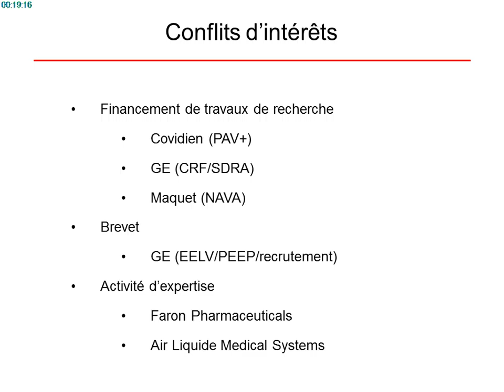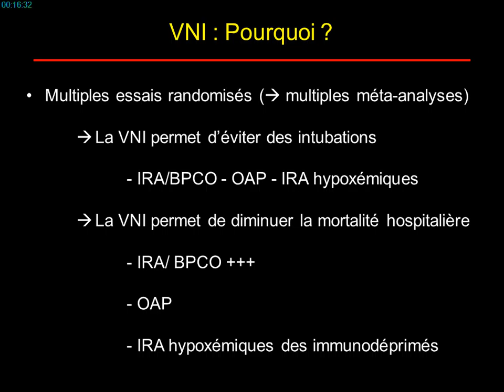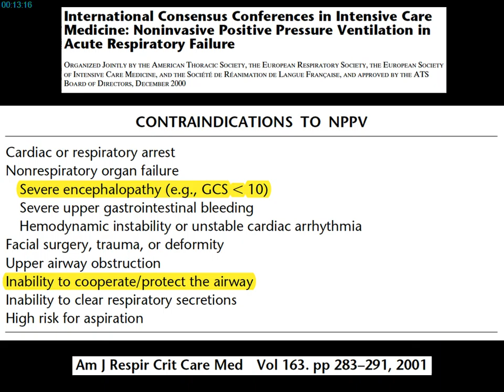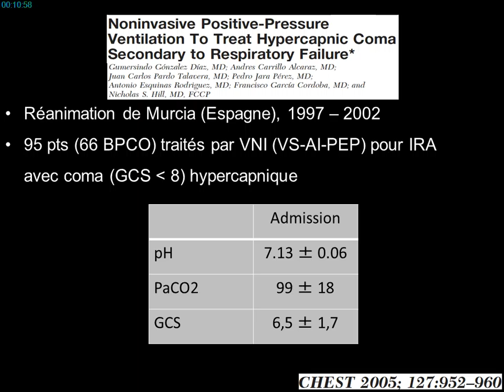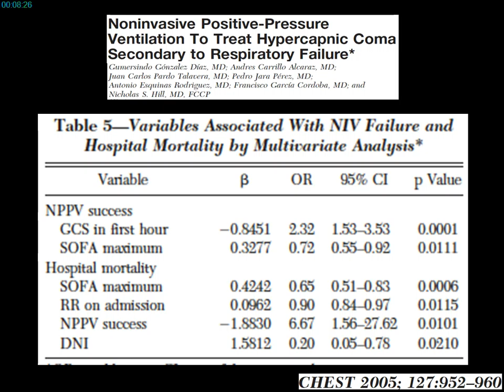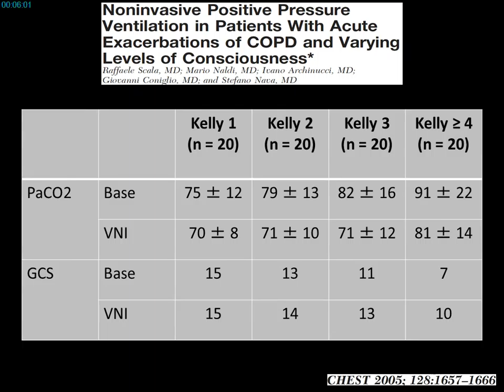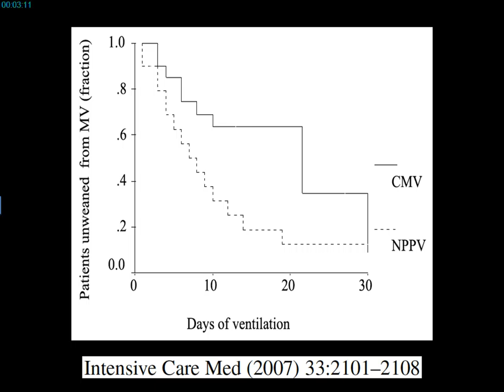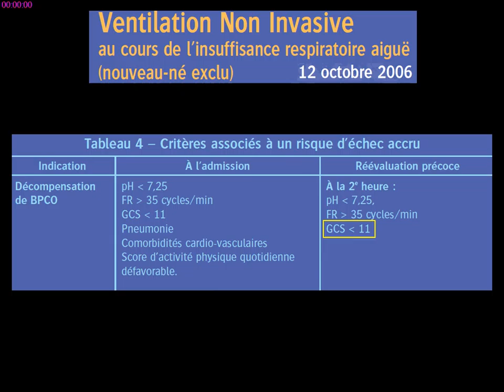SRLF 2014 - VNI : jusqu'où aller ? - A. MERCAT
Présentation par A. MERCAT pendant le Congrès de la SRLF 2014, titré "En cas de trouble de la vigilance", pendant la session "VNI : jusqu'où aller ?".